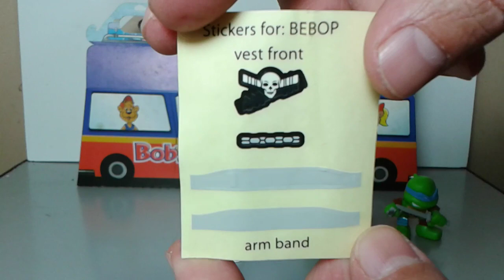Tartarugas Ninjas TMNT bobs trikids junho 2017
TMNT -  teenge mutant ninja turtles